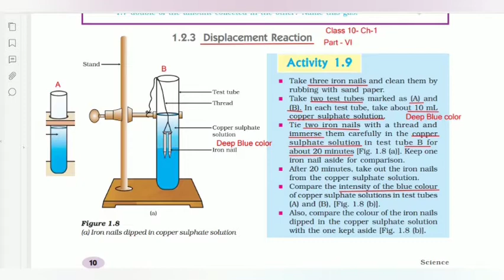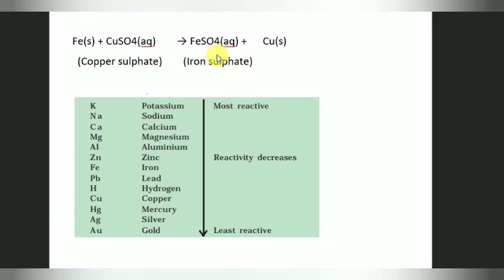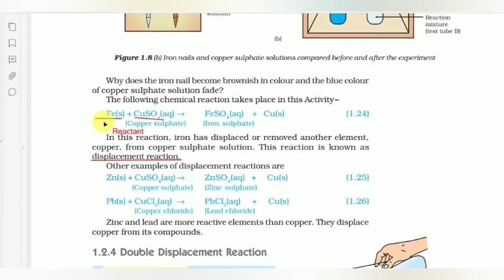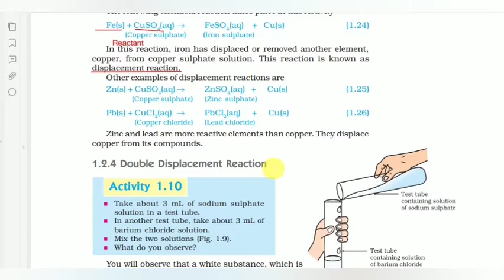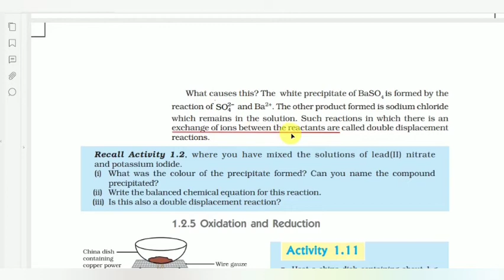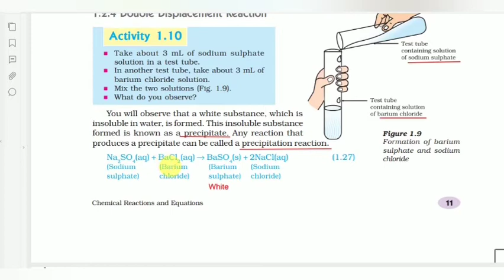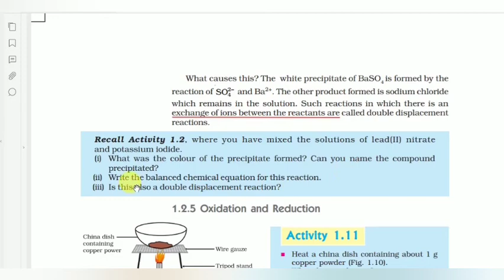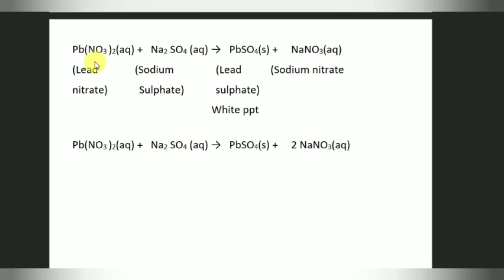Chemical Reactions and Equations Class 10th Science | part 6 NCERT textbooks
Chemical Reactions and equations |part 6 |understanding chemical reaction ||CBSE 10th | CBSE NCERT textbook chapter 1 |10th standard | latest videos by ahmed reza
First see part one then visit to second part

PAYTM bank account
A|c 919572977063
IFSC =PYTM0123456